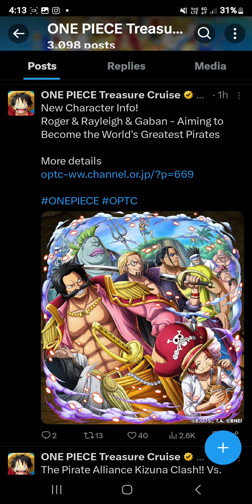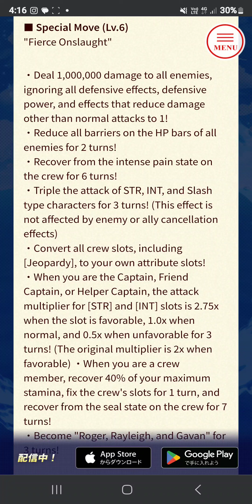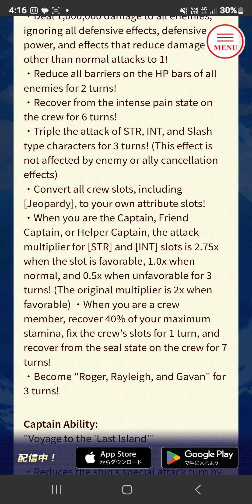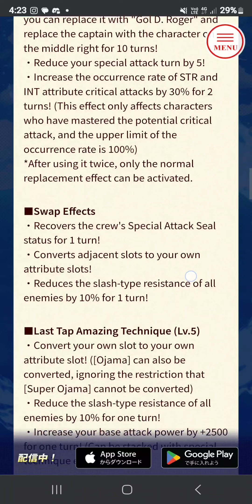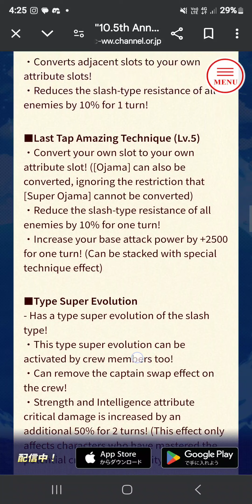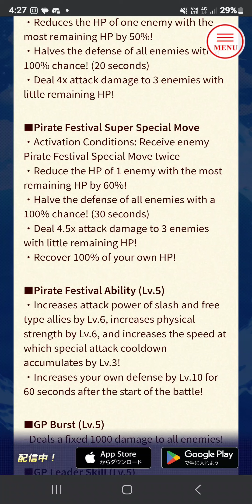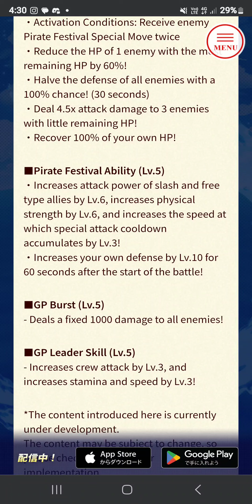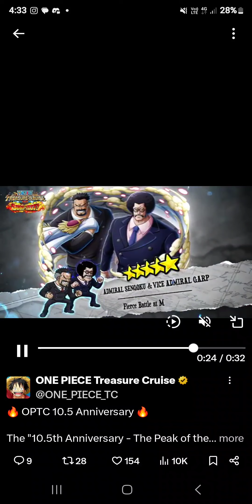* BREAKING NEWS * ROGER & RAYLEIGH/GABAN are the 10.5 Anniversary Legend!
* BREAKING NEWS * ROGER & RAYLEIGH/GABAN are the 10.5 Anniversary Legend! [OPTC | トレクル]

Yonko:
Twonce, Dineen, AA, Yano, Steve Sky, Gonzo, Papi, Aames, Zimmerman, Tokz,

Shichibokai:
Bobsnitzle,

Mateys:
Dr. Drey, Lucario, Ahmed, Bizon, Tommy Kong, Tobi, Paddy, Don, Itachi, Aaron, Pikqchu, Santana, DarkSide, Yex, Recovery,